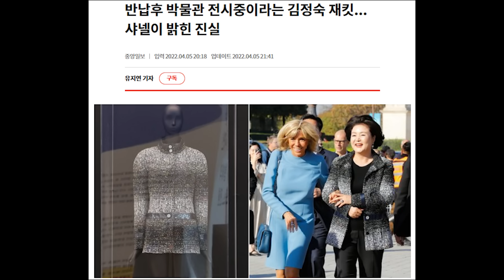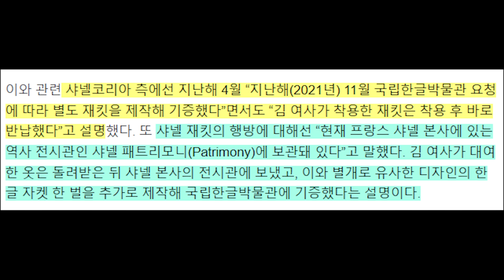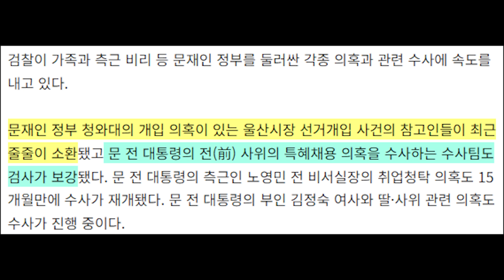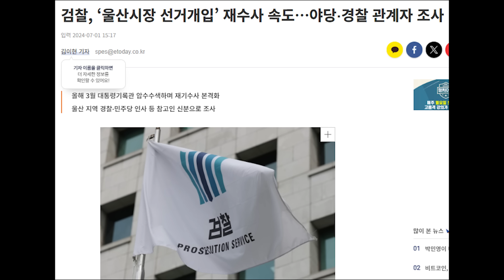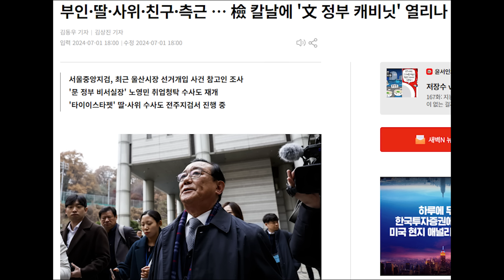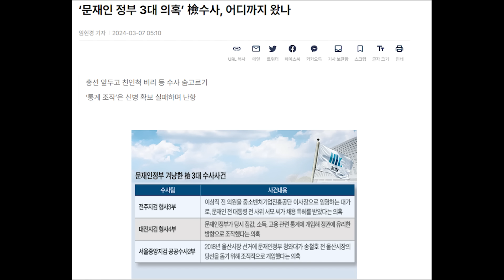김정숙 ‘샤넬 재킷 의혹'…한글박물관장 참고인 소환...